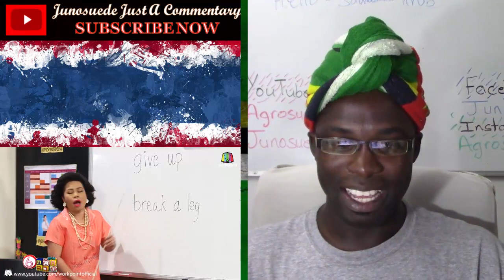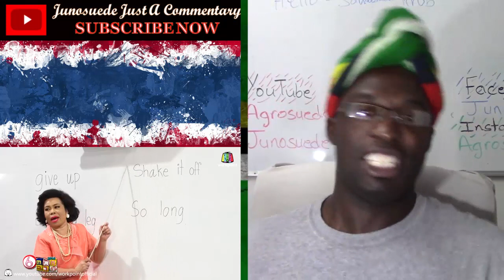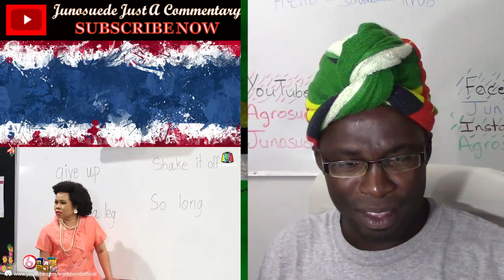ครูเพ็ญศรี ครูเพ็ญศรีสอนไอดีอม แบบอย่างยาว Learning English with Teacher Phensri REACTION ✔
Reaction video to"ครูเพ็ญศรี  ครูเพ็ญศรีสอนไอดีอม แบบอย่างยาว  Learning English with Teacher Phensri"